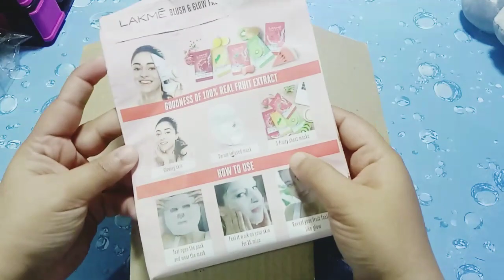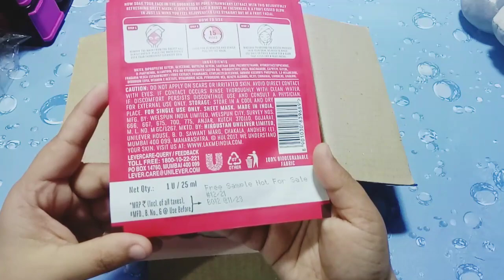Smytten free sample review | Smytten trail products review |Smytten haul | Smytten app